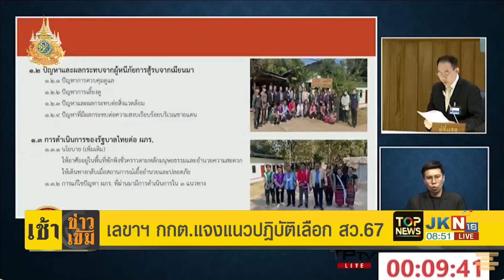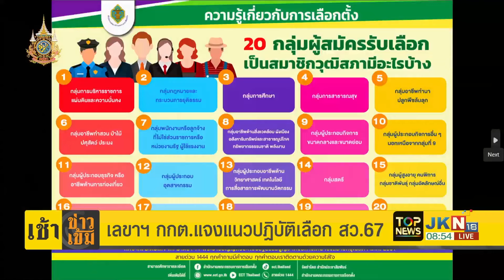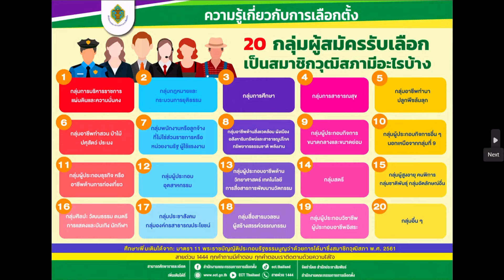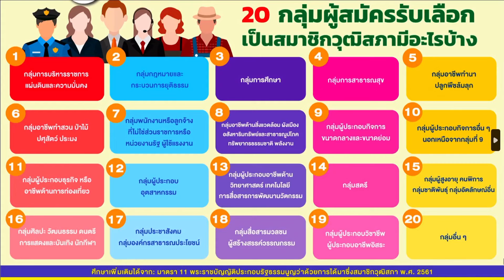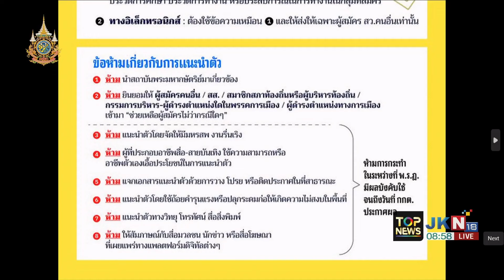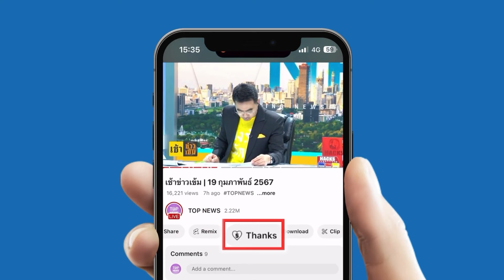เลขาฯกกต. แจง เลือกสว. "ใครทำอะไร-ไม่ได้" ยันสื่อนำเสนอได้ไม่ขัดระเบียบ | TOPNEWSTV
เลขาฯ กกต. แจง เลือกสว. "ใครทำอะไร-ไม่ได้" ยันสื่อนำเสนอได้ ไม่ขัดระเบียบแต่พึงระวังห้ามช่วยผู้สมัครแนะนำตัว